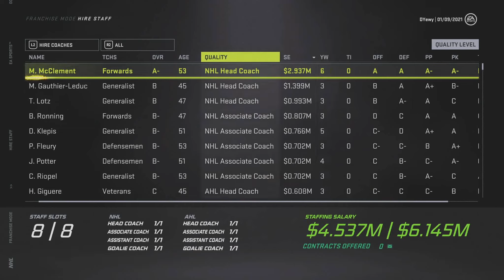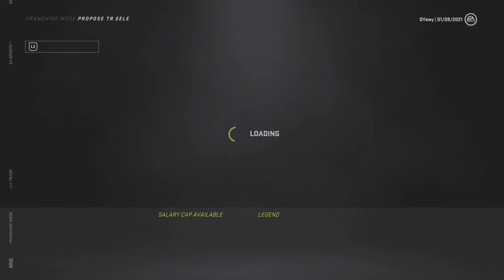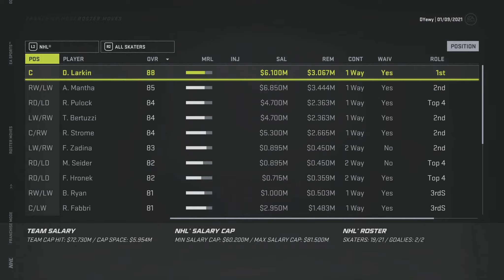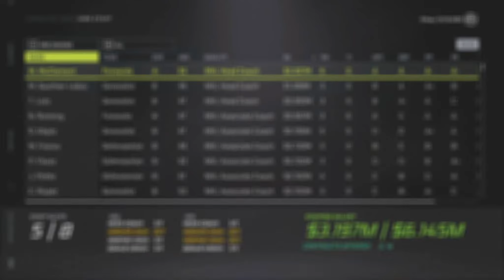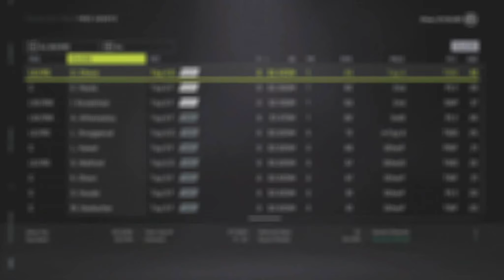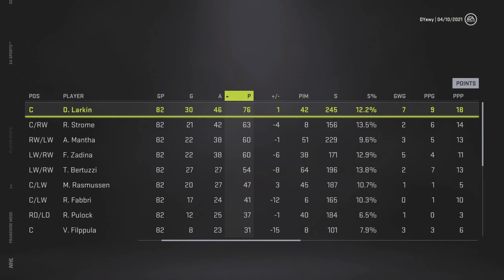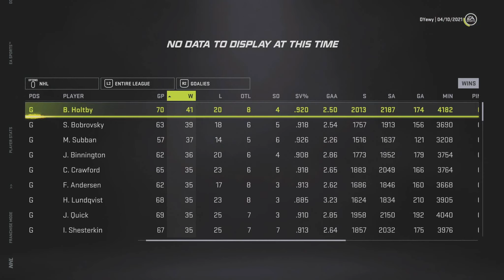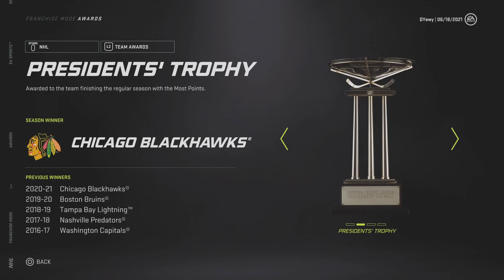NHL 21 FRANCHISE MODE | “PLAYOFF PUSH” DETROIT RED WINGS #5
We're back with more NHL 21 Franchise Mode. In this episode we make the most moves I think I've ever made as we make a push for the playoffs.